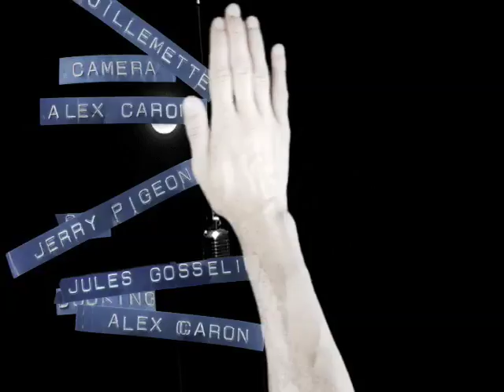16 Bars - Le Cerveau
16Bars c'est 28 rappers du Québec qui nous explique leur vision de l'importance des mots dans leurs verse. Chacun nous offre aussi une petite démonstration de leur savoir-faire avec un micro.

Ici Le Cerveau, rapeur de Montréal member en règle de RDPizeurs.